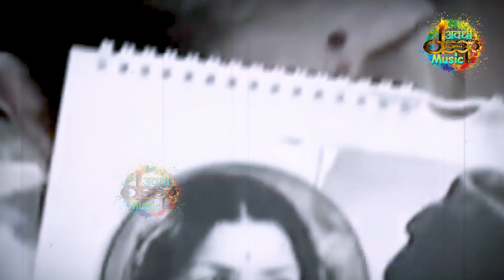वीडियो_सांग II अवधी निर्गुण गीत II सखिया पांच गज में II अनामिका_साहू II sakhiya panch gaj mein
► Song :- सखिया पांच गज में
► Singer :- Anamika Sahu
► Lyrics :- Chandrawati Gupta
► Music Director :- Deepak Pandey
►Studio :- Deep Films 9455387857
►Sahyog :- Prince Sandeep komal
►Digital Head :- Kamlesh Yadav
►Director :- कुलदीप यादव
►Choreographer :-
►D.O.P :-
►Editor and Di :-  Deep Films
►Producer :- Kuldeep
► Company/Label -Deep Music Awadhi
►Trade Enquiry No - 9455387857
► Digital Partner - Margin Midea
► Company Brand :-  Deep Music Awadhi